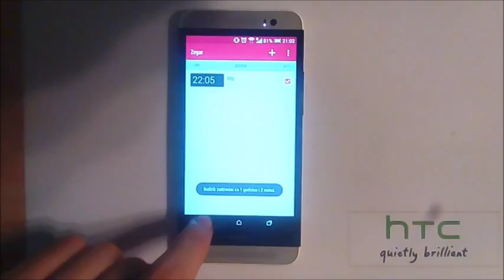Dodawanie alarmu/budzika w telefonie HTC One E8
Nagranie przedstawia jak ustawić alarm w telefonie HTC One E8.